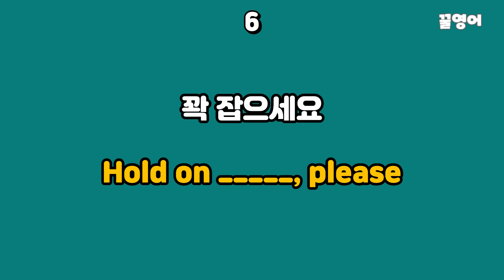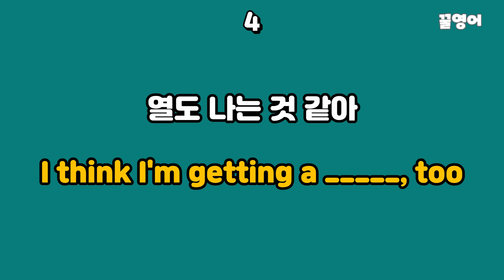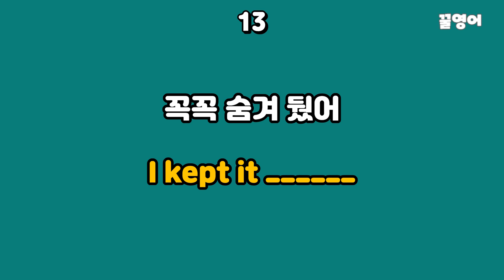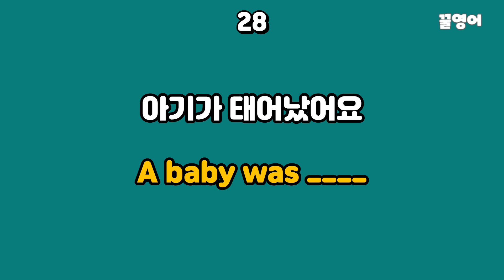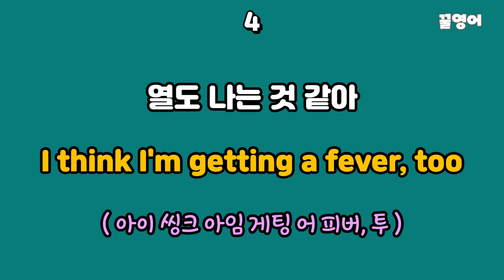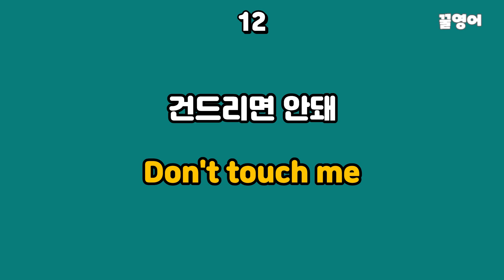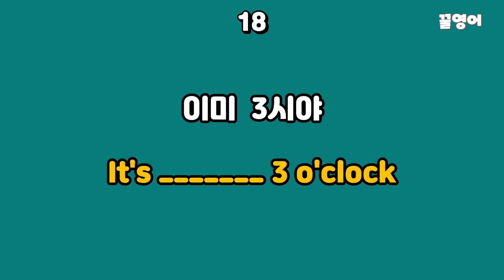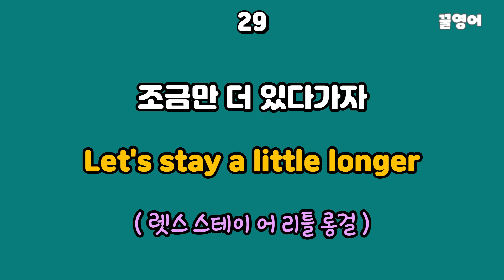짧은영어회화 30문장#56 /듣다보면 늘어요/그냥 틀어두세요/english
듣다보면 저절로 익숙해지도록 문장이 여러번 반복됩니다
차량 이동할때나 식사할때 등 수시로 들으며 영어귀를 틔어주세요
꾸준히 듣으면 영어실력은 덤~~~